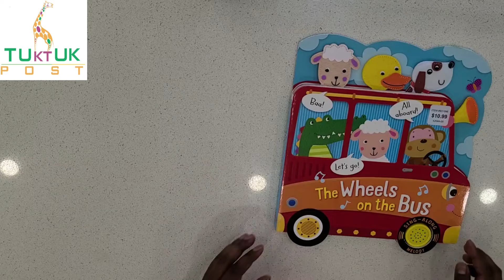Wheels on the Bus